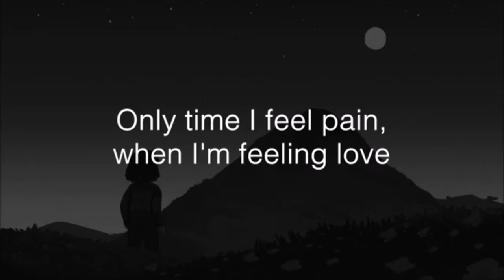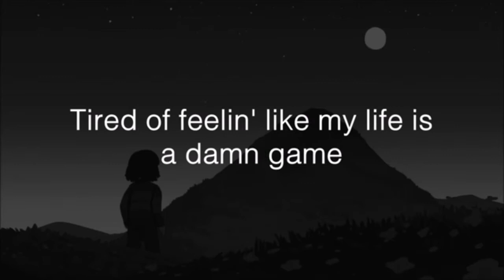xxxtentacion Everybody dies in their nightmares lyrics